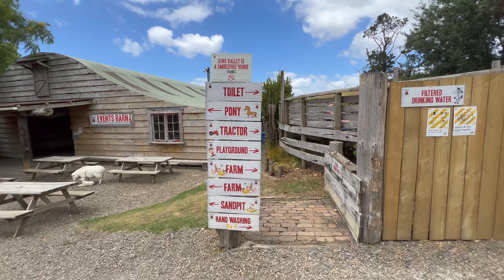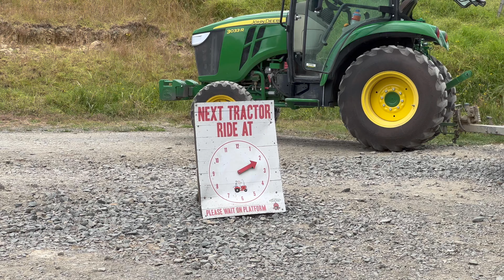뉴질랜드 키위 농장 구경하기 양 동물먹이주기 말타기 가족나들이 브이로그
안녕하세요,
아주 오랜만에 인사 드립니다.
그동안 아주 많은 일이 있었는데,
이렇게 다시 시작할수 있게 되어 정말 감사하게 생각합니다.
정말 힘들게 겨우 한편을 만들어 올리게 되었는데요,
부족한 점이 많지만,
우선 다시 시작을 하는게 목표여서 재밌게 봐주셨으면 좋겠습니다.
갈수록 더 재밌어 지길 기대해 봅니다 😅
감사합니다.

농장 정보
Kiwi Valley Farm Park and Maze
308 Henderson Valley Road, Henderson Valley, Auckland 0612